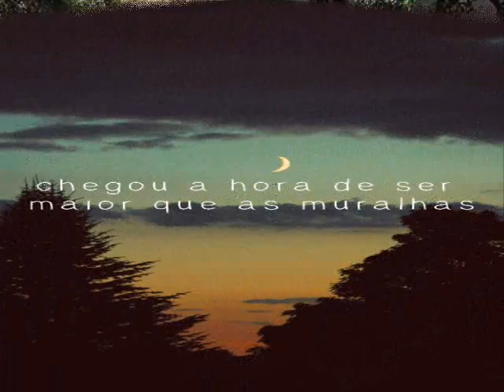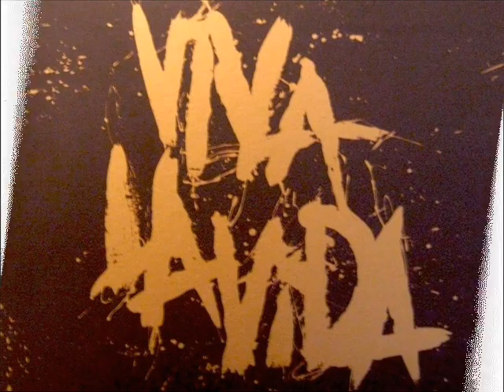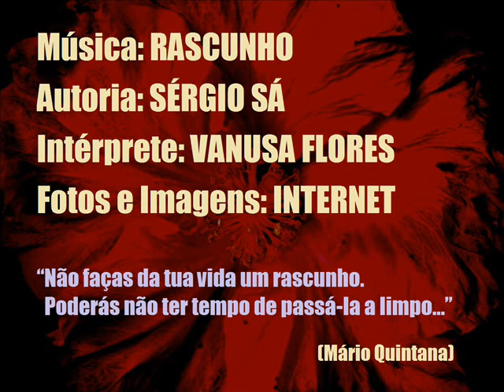RASCUNHO - VANUSA - SÉRGIO SÁ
Belíssima poesia de Sérgio Sá
na interpretação impecável de Vanusa...

Uêh! Nanhanauêh!
Uêh! Nanhanauêh! Nanhanauêh!

Deixei escorregar
de leve o punho
E na folha pautada,
Arrisquei minha sorte
Persegui com uma pontinha
de pena meu futuro
Traçando ao compasso
das linhas meus projetos
Fui livre, fui ladrão,
logrado, louco
E rasguei mil muralhas
Quebrei mil contratos
Fiz amor
com uma pontinha de pena
E fui amado
Vedete pra ser aplaudido
Bicho raro pra ser enjaulado
Mas subitamente percebi
o meu engano
De que me servia
escrever e criar
Tanta confusão
De que me servia uma folha,
uma pena na mão
E, então:
Deixei tombar
de vagarinho o punho
E me lembrei
que a vida não é
nenhum rascunho
nenhum...

Uêh! Nanhanauêh!

[Vanusa - Sérgio Sá].